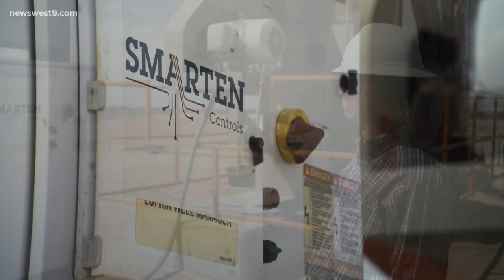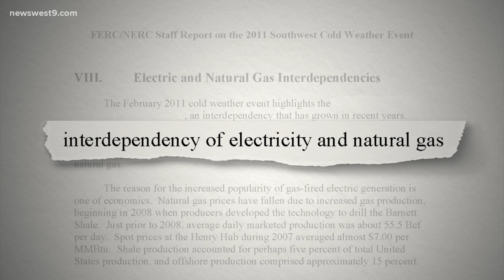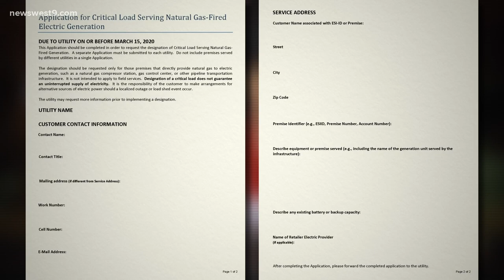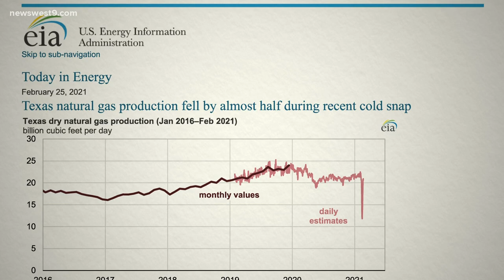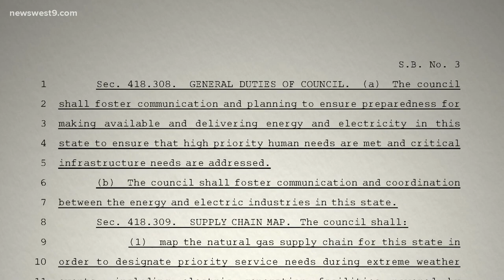‘It’s all connected’: How February’s power outages knocked out natural gas wells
One form could have helped prevent power outages at critical infrastructure across Texas.